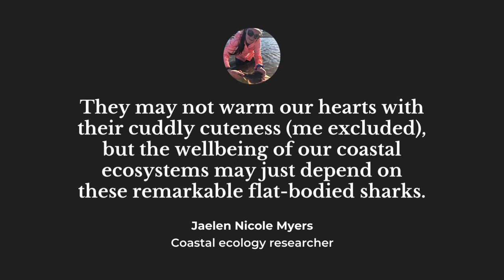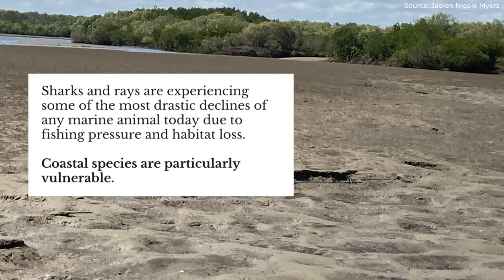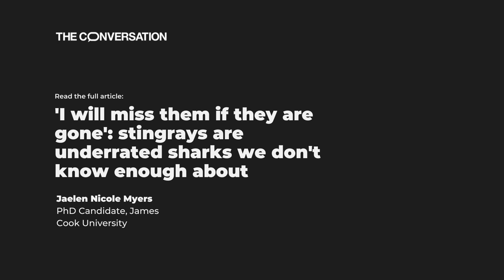Meet the mangrove whipray, an under-loved stingray species we don’t know enough about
Images and footage used are provided by Jaelen Nicole Myers.

Based on an article:
‘I will miss them if they are gone’: stingrays are underrated sharks we don’t know enough about